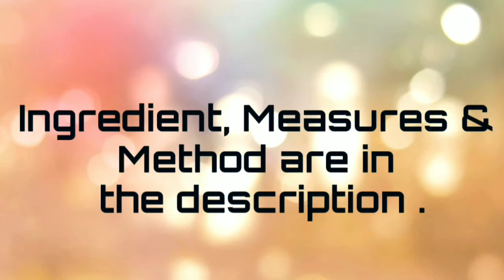Chicken Potato Gravy | சிக்கன் உருளைக்கிழங்கு குருமா | Visual Treaz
Chicken Potato Gravy

Preparation:

Heat a pressure cooker with 3tbsp oil, add two cinnamon pieces, two cloves, one tsp fennel seeds and two pieces bay leaves, wait to splutter.
Add three medium size chopped onions, quarter tsp turmeric and required salt. Saute till translucent.
Add grated garlic one tsp, grated ginger one tsp and chopped 15 mint leaves. Saute well.
Add three chopped tomatoes, saute till mashy consistency.
Add 500 gms cleaned and washed chicken. Saute for two mins.
Add 250 gms cut potato pieces with skin, mix well.
Add 3 tsp curry chilli powder, mix well and add 250 ml hot water, mix and close the lid and cook for
One whistle.
In a mixie jar take one cup grated coconut, one clove, one cinnamon and one tsp fennel seeds, grind to a smooth paste and add to the cooked chicken. Mix well.
Close and bring to a boil.
Add some coriander leaves.
Mix and serve.
This goes well with idly, dosa and chapati.